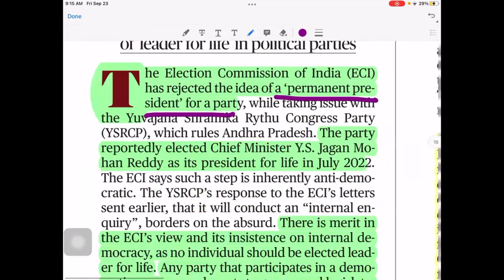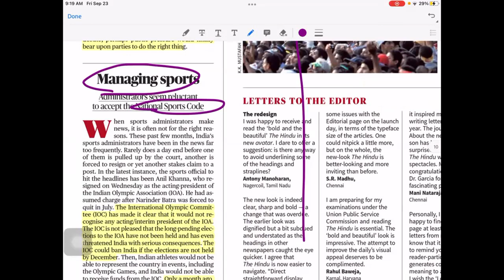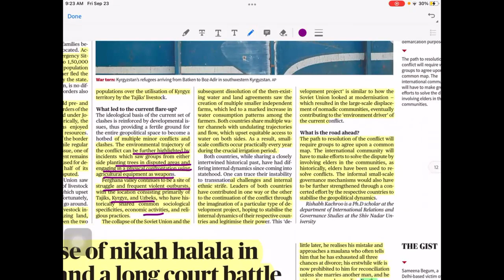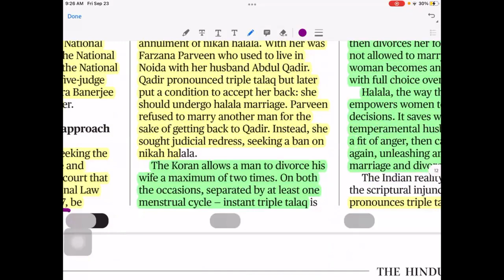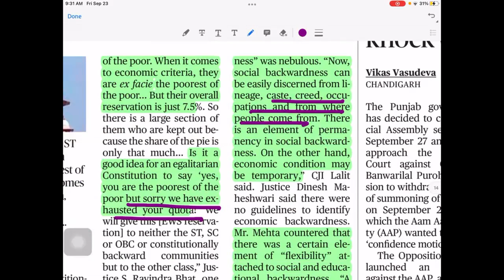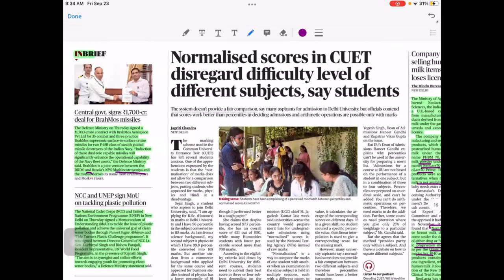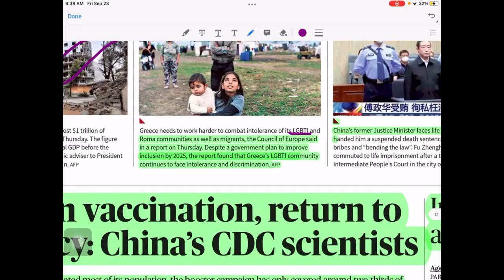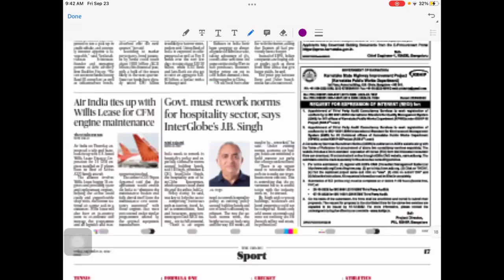Internal Democracy By Shekhar Sir | TICS-IAS Institute In Kolkata for upsc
Telegram Channel | Join for important free content for UPSC & SPSC

1. Learn from your favorite teacher
2. Dedicated DOUBT sessions
3. One Subscription, Unlimited Access
4. Real-time interaction with Teachers
5. You can ask doubts in the live class
6. Limited students
7. Download the videos & watch offline

the hindu
editorial analysis
hindu analysis
hindu newspaper
editorial discussion
hindu analysis with Shekhar Sir
crack upsc cse
the hindu newspaper with Shekhar
22 september 2022 hindu newspaper analysis

This channel is for UPSC , SPSC and other government job aspirants, to make them aware about various exams and its preparation strategy and helping and guiding students.